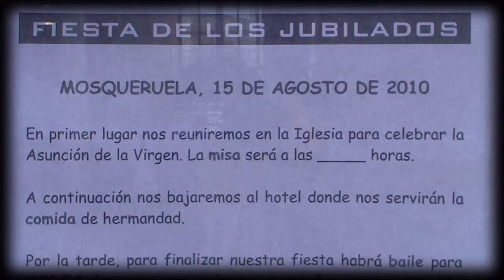fiesta de los jubilados mosqueruela (teruel) 2010 video.divx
comida de hermandad  en el hotel montenieve y posterior baile en el pabellon